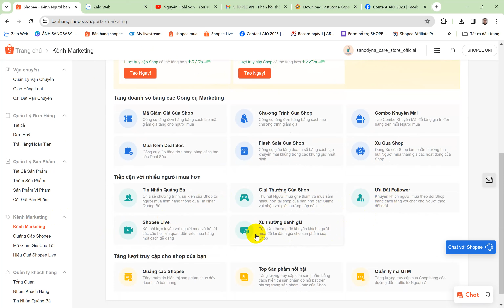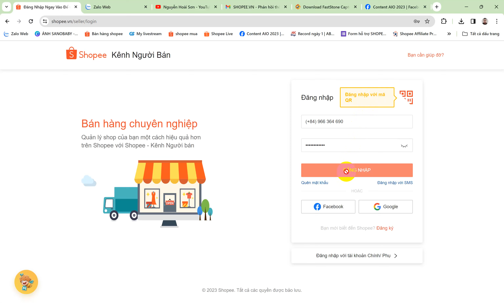Lỗi tăng đơn cùng KOL